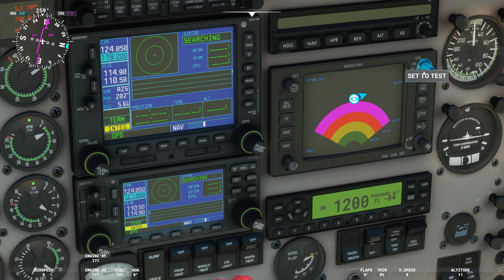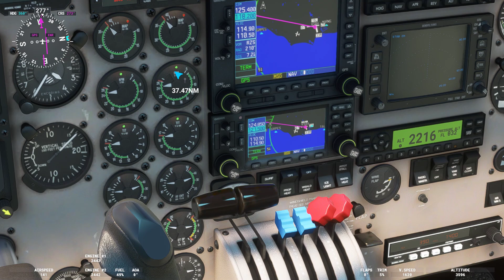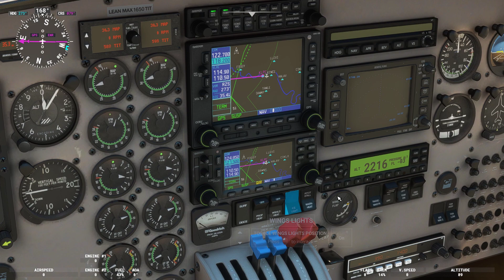MSFS2020 - Carenado - Piper PA34T Seneca V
When ya auto pilot is acting stoopid you work around it to get there!
VFO Capt. Darnell "Uncle D" Metcalf 2024